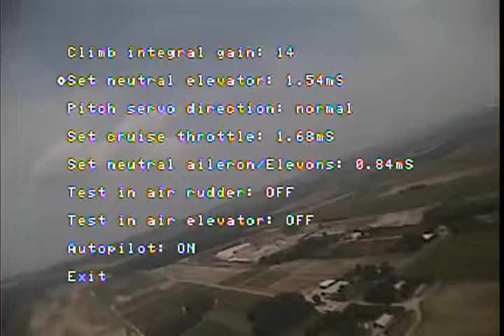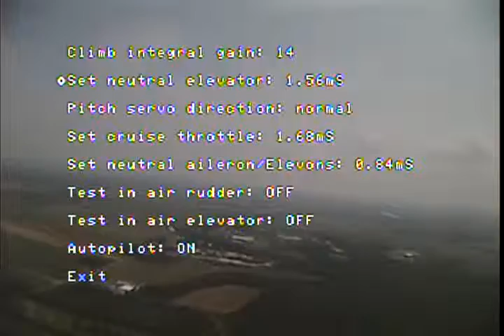FILE0016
Range video OSD Auto Pilot test on a flying wing